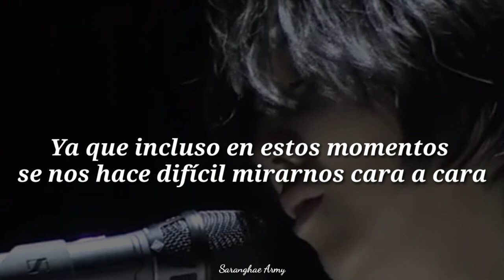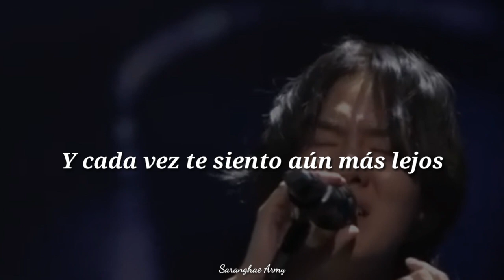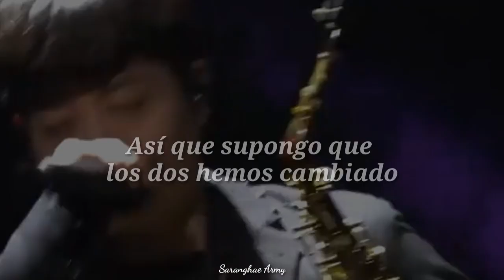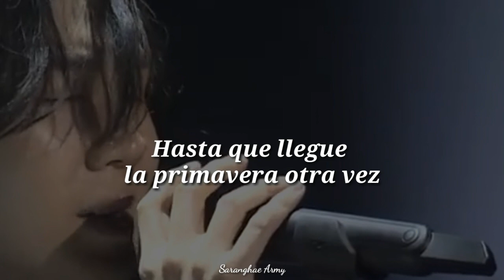Spring Day - BTS [Cover / I'll Team] »Sub, Español« *LIVE* | SuperBand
Este video fue pedido por:
*Viviana Limache*

Lo hice con mucho cariño para ustedes
🌹(◍•ᴗ•◍)🌹

»Si tienes algún pedido no olvides de ponerlo en los comentarios y yo con muchísimo gusto lo haré«

Canción: Spring Day
Artista: BTS
Cover: I'll Team